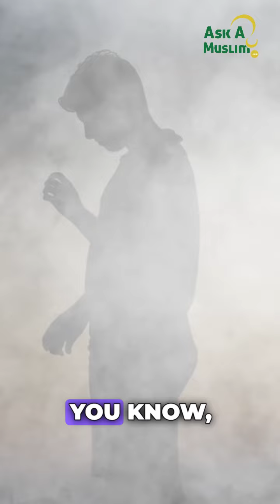How Will Martyrs Be Resurrected? | Fiqh Reflections